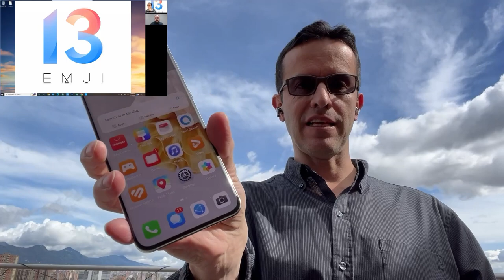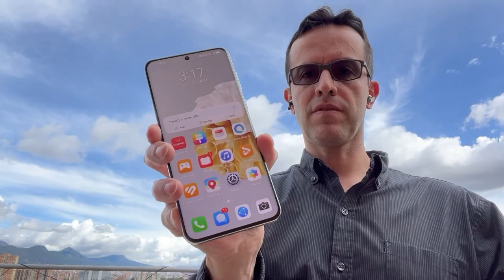Descubre la experiencia de uso y el poder de la fotografía computacional del Huawei P60 Pro.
Contenido

Descubre el increíble rendimiento de la cámara del Huawei P60 Pro y su tecnología de fotografía computacional. En la presente reseña se van a explorar las características clave, la calidad de imagen el rendimiento, las cosas buenas y las no tan buenas acerca de este nuevo Smartphone que llegó a Colombia!

📌 ÍNDICE 📌

00:00 Introducción
00:13 El diseño del P60 Pro
01:02 La prueba de las cámaras del Huawei P60 Pro
03:09 El sistema operativo móvil EMUI 13
04:07 La batería del Huawei P60 Pro
04:50 Los contenidos de la caja del Huawei P60 Pro
06:49 Xmage para mejorar las cámaras
07:59 Hablemos de AppGallery
08:24 Lo que dice DXO Mark acerca de las cámaras
08:42 Los costos del P60 Pro

📌 Media 📌